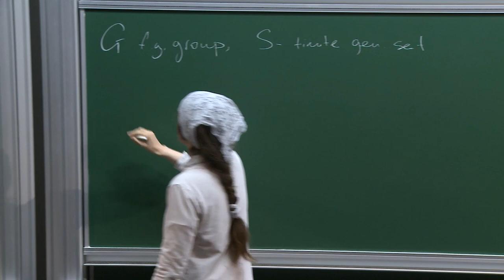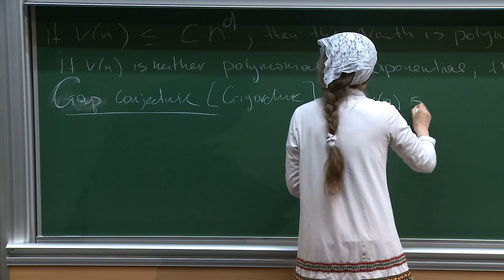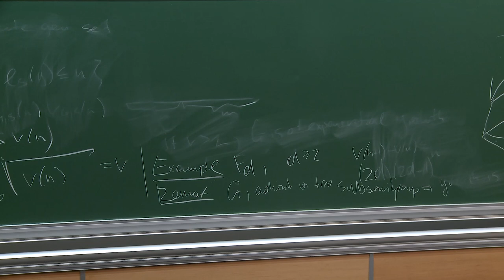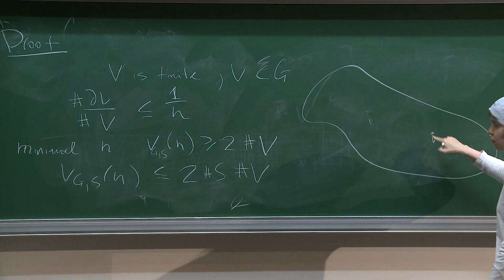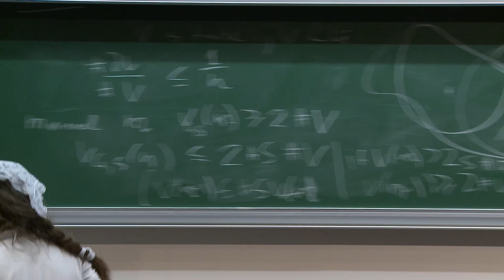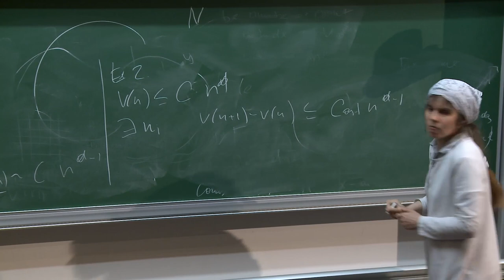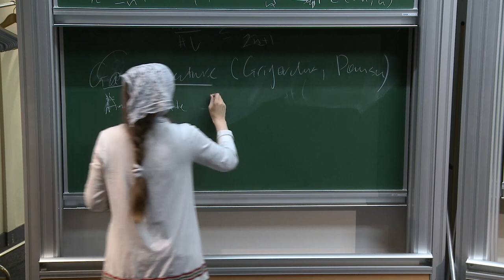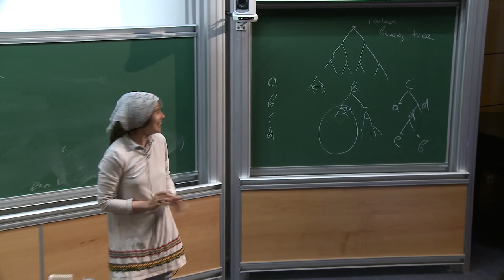Anna Erschler - 1/2 Growth and Isoperimetric Inequalities in Groups